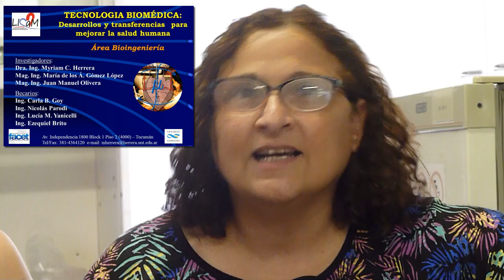INSIBIO - Bioingeniería - Dra. Myriam Herrera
INSIBIO - CONICET - UNT - Area de Biongeniería - Facultad de Ciencias Exactas y Tecnología - Universidad Nacional de Tucumán